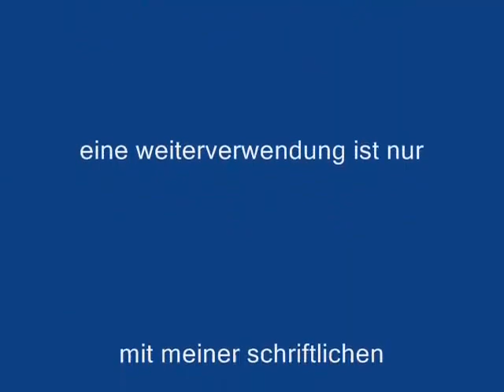Roller coaster tycoon 3 Impressionen von Turmbaustellen Wind kra FARM lagen